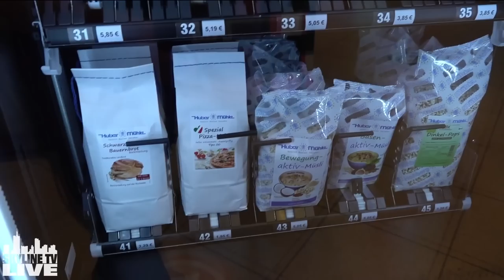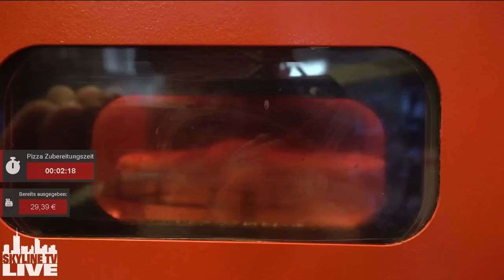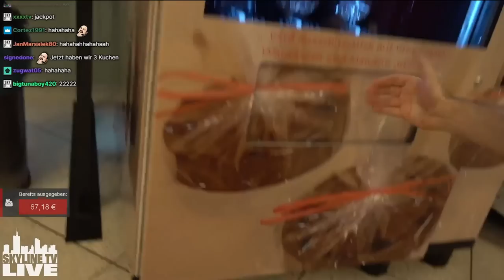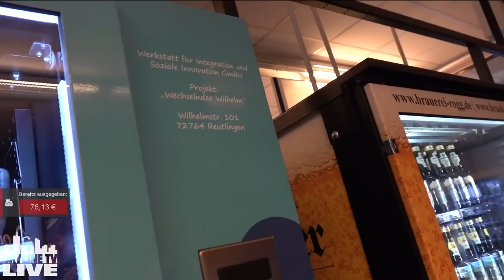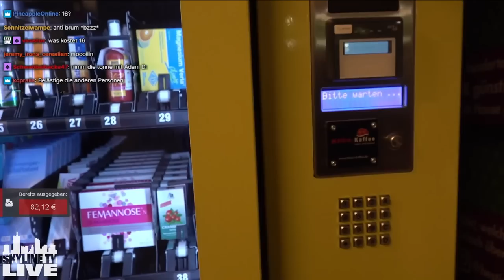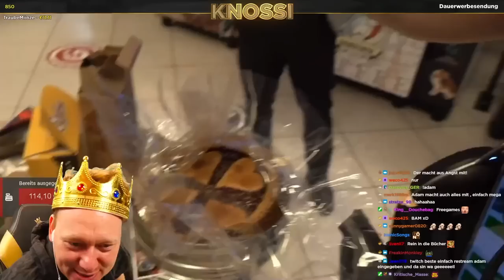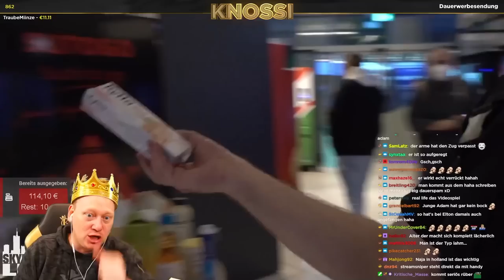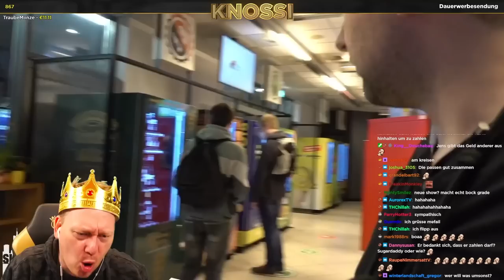Automat schluckt 2 mal meine Pizza! 😡 Pizza, Salat & Kuchen aus dem Automaten? 😂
Am ersten Tag der Alpentour besuchen wir einen Automatenshop in Freiburg. Außerdem bekommen wir im Stream besuch von @Knossi